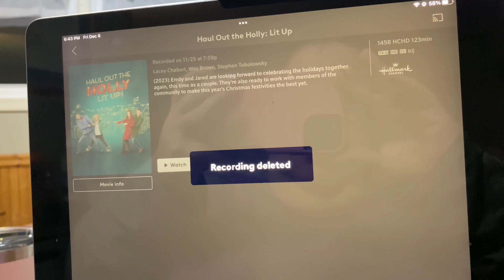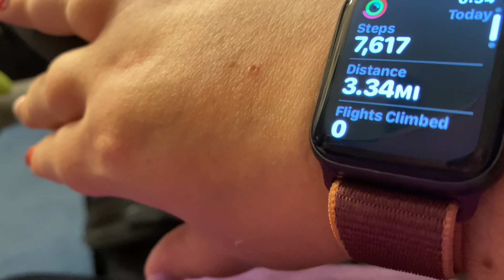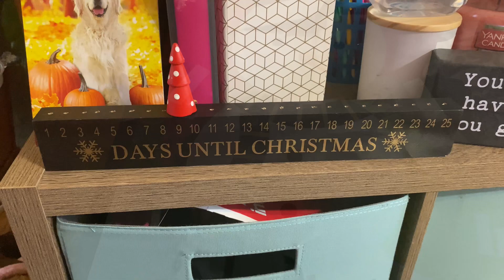RIDING THE SATURDAY STRUGGLE BUS VLOGMAS DAY 9 (12/9/23)